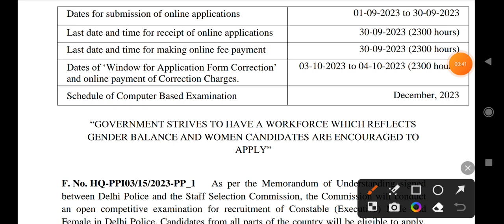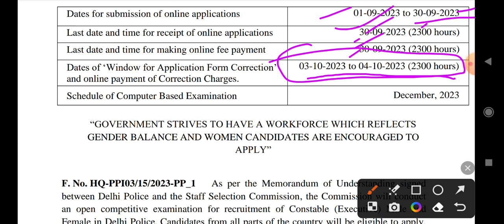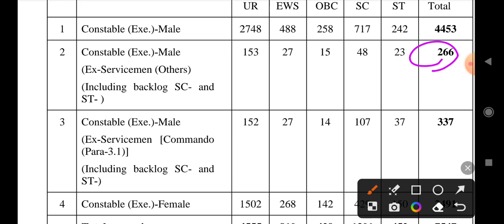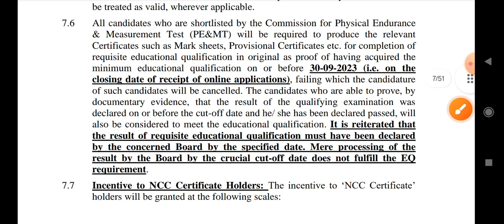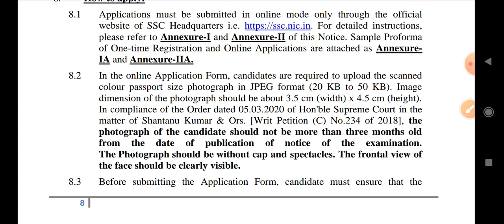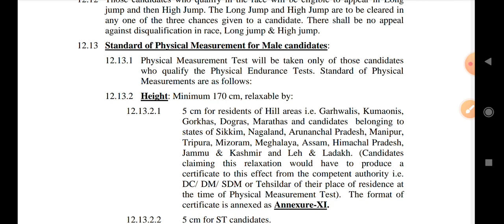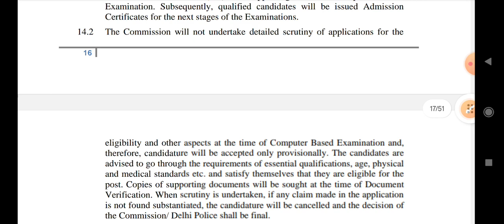మరో బంపర్ ఉద్యోగ నోటిఫికేషన్||7000+ప్రభుత్వ పర్మినెంట్ జాబ్స్||10+2అర్హత||SSC DELHI POLICE JOBS2023